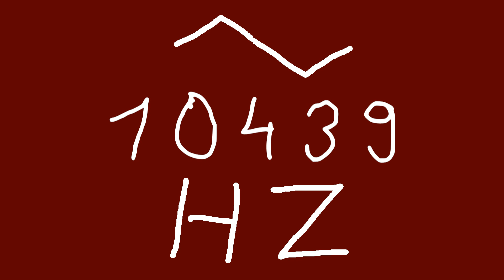10439 hz triangle